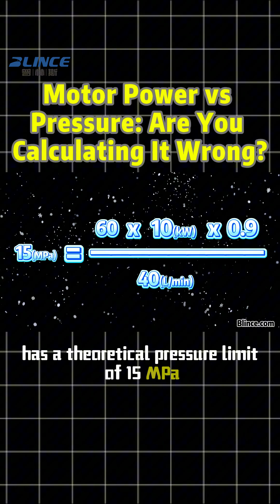Hydraulic Motor Power vs Pressure | Avoid Costly Calculation Mistakes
Motor overheating and low system performance
are often caused by incorrect hydraulic calculations.

Many people calculate motor power by simply multiplying pressure and flow,
but miss the critical 60 conversion factor and real pump efficiency.

In this video, we break down:

How to calculate hydraulic motor power correctly

Why 10 kW at 40 L/min does NOT mean unlimited pressure

The difference between theoretical and actual operating pressure

Correct sizing prevents underpowered systems,
overloaded motors, and unnecessary energy costs.